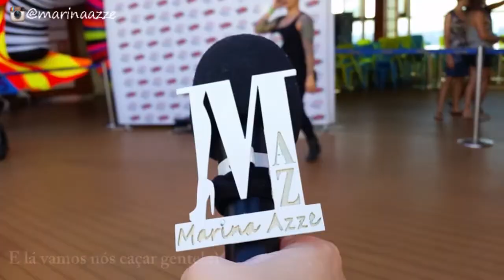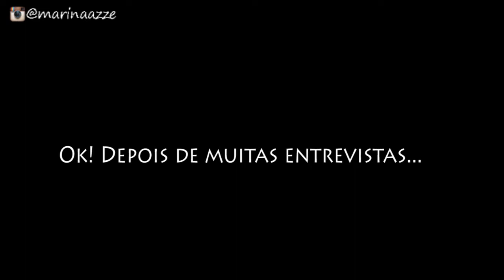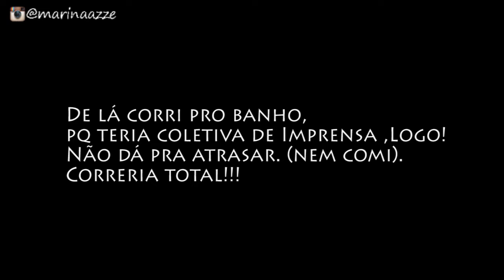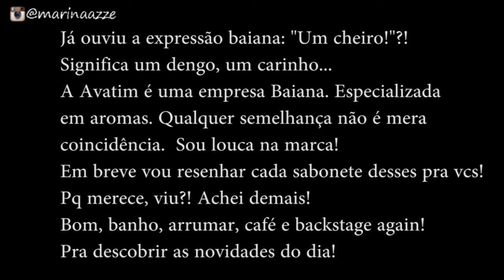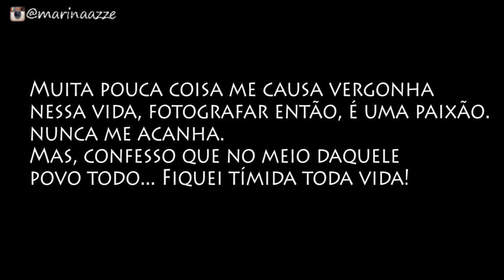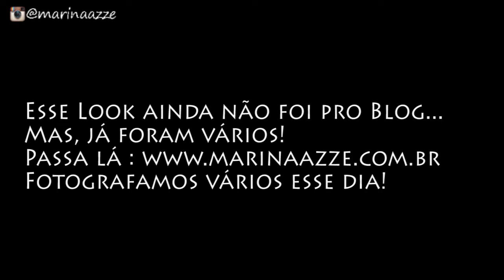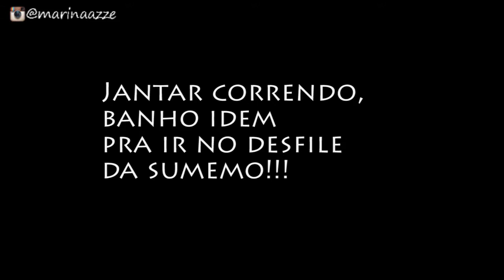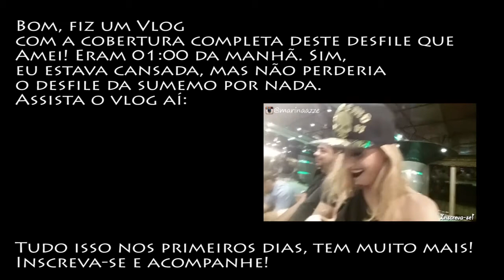Caça talentos- Chilli Beans Fashion Cruise- (Episódio 02).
Cheguei ao ChilliBeans Fashion Cruise venha conferir o que aprontei nos primeiros dias desse cruzeiro fashion.

Links de onde comprei os produtos usados:
Xampu Cosméticos- (Shampoo a Seco, Spray Extra Forte...)